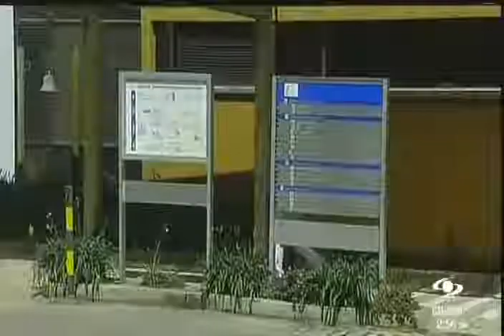Caracol TV : El Instituto Roosevelt cumple 70 años al servicio del país.